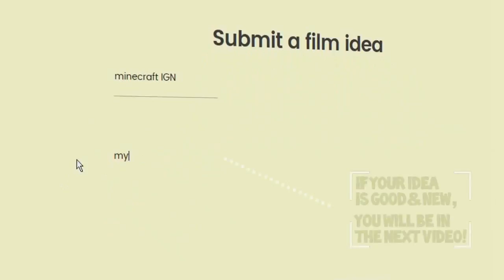Duck Eats Bread #524 - growing bread